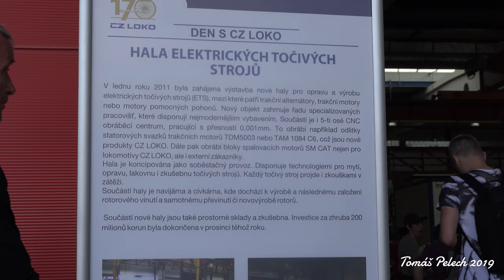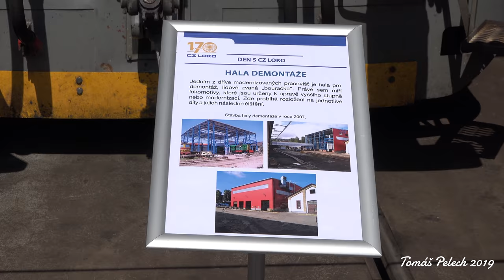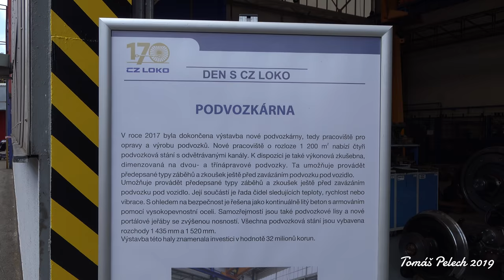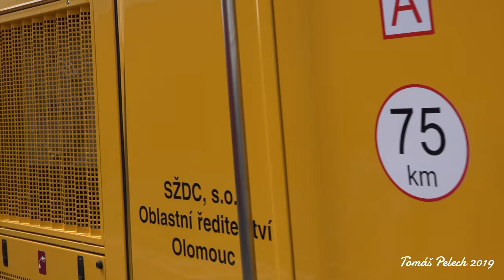Výročí 170 let CZ LOKO den otevřených dveří 1.6.2019 (4K)